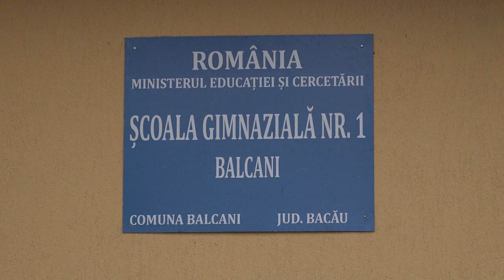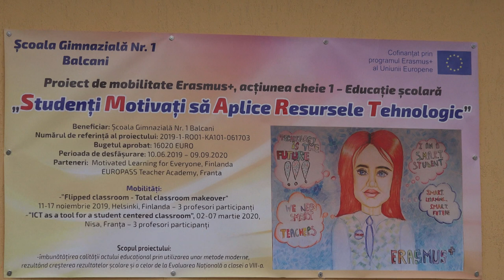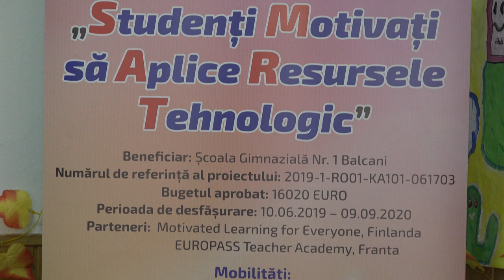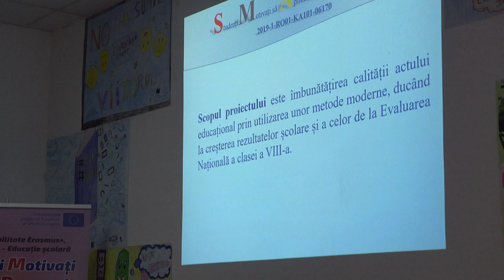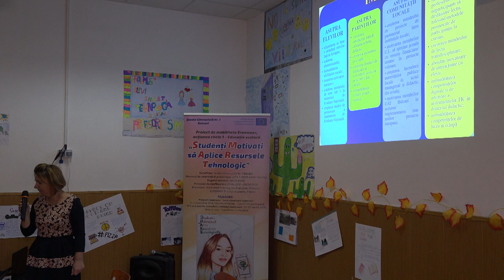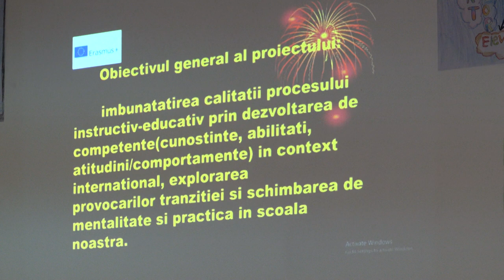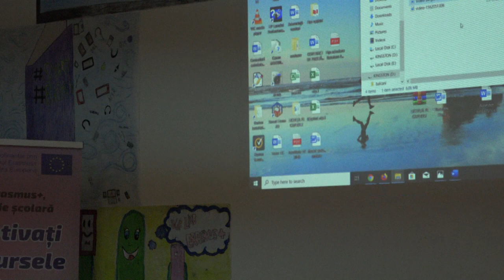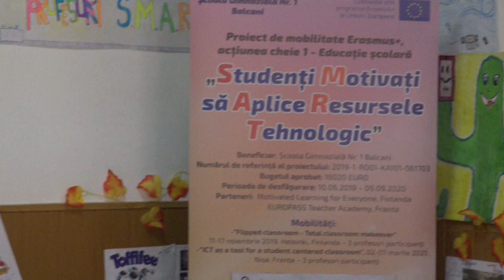LA BALCANI Lansarea proiectului ERASMUS+ de la Scoala Gimnaziala Nr. 1 FILMARE EXCLUSIV TV UHD 4K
LA BALCANI, județul Bacău, Lansarea proiectului ERASMUS+ de la Școala Gimnazială Nr. 1 FILMARE EXCLUSIV TV UHD 4K.

Cu stimă,
echipa Exclusiv

Vizionare plăcută !